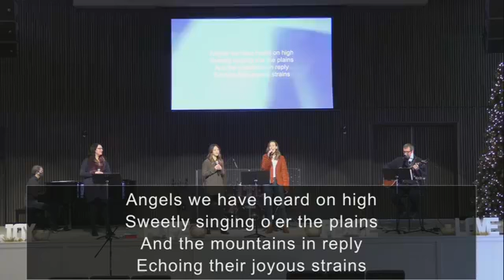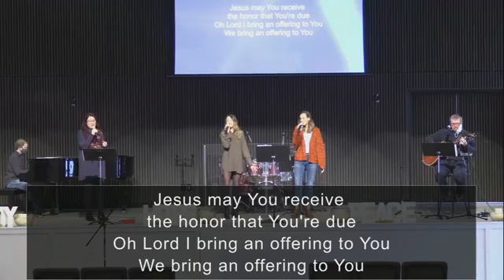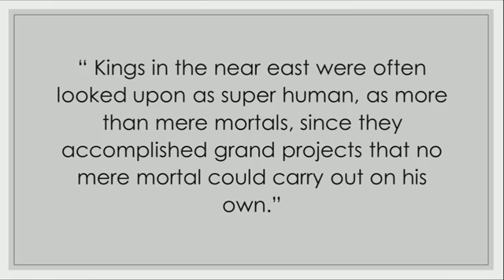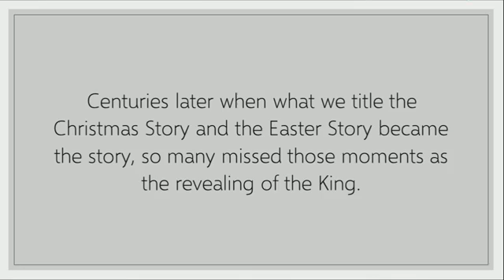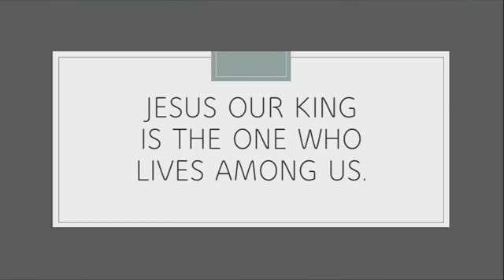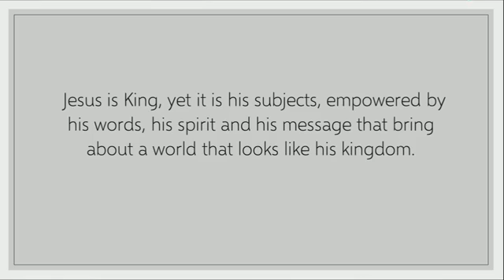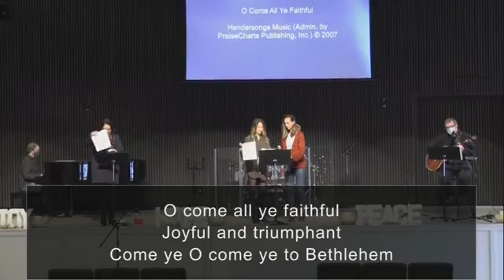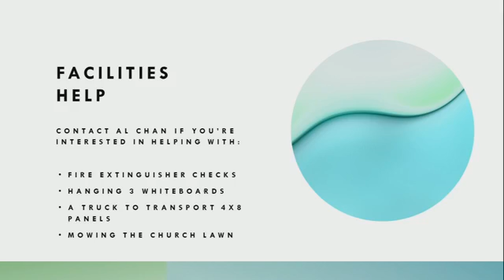Nov 29: WSC live stream service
Re-watch Nov 29 service and be blessed